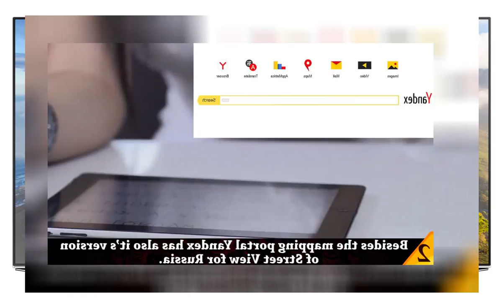5 Cheaters Absurdly Exposed By Their Partners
Top Cheaters Absurdly Exposed By Their Partners